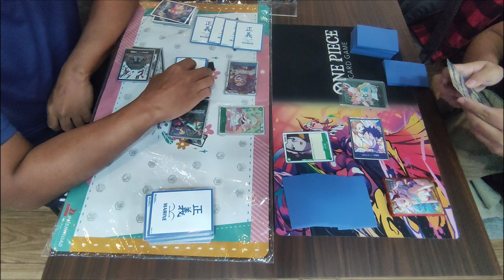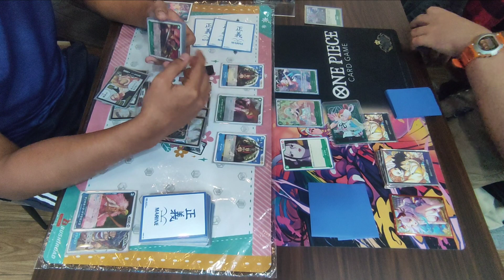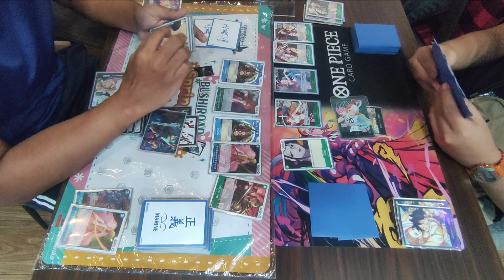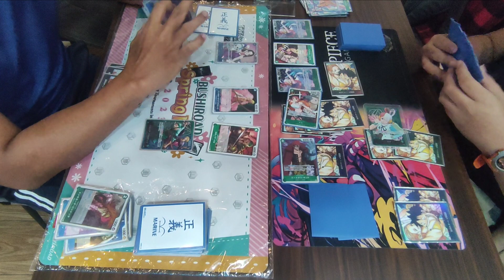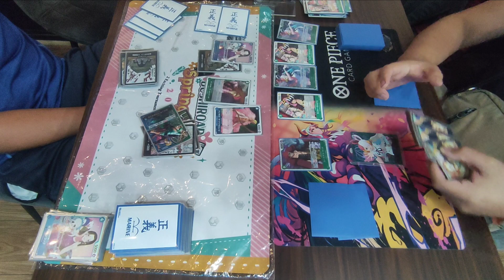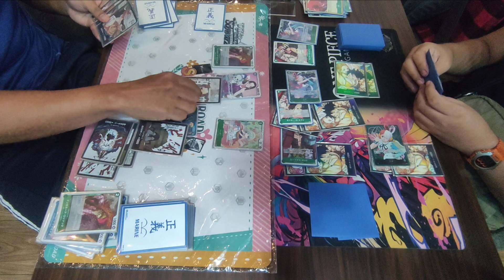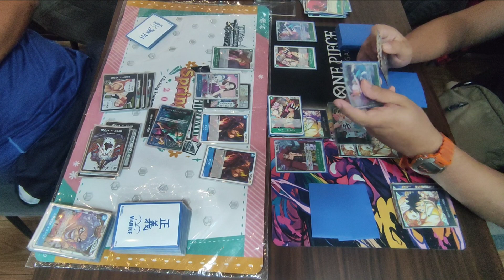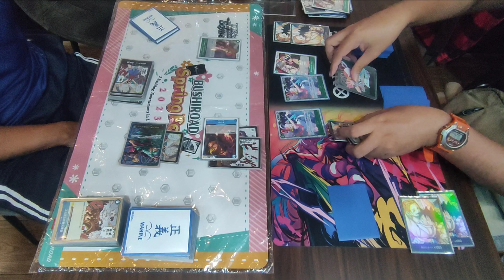[ Block 101 | 10-31-2023 ] Zoro & Sanji VS UTA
Tuesday Casual Meetup
OPCG
103123

Round 1

Arnie [ Zoro & Sanji ]
VS
Bon [ UTA ]

Note:
1.) We are strictly following Nationwide Quarantine Protocols and Implementing Social Distancing. We are also limiting the people inside the Shop.
2.) We encouraged our players to provide or show us vaccination cards on or before starting the tournament.
3.) Videos are not edited and posted raw. Misplays may occur. Corrections, Tips, and other comments are welcome.